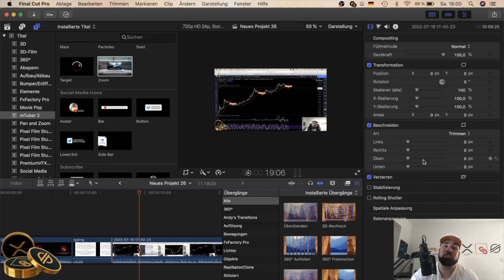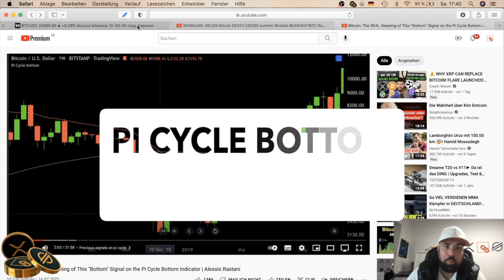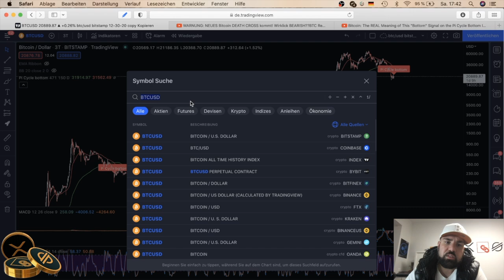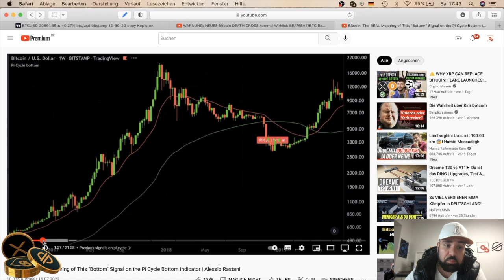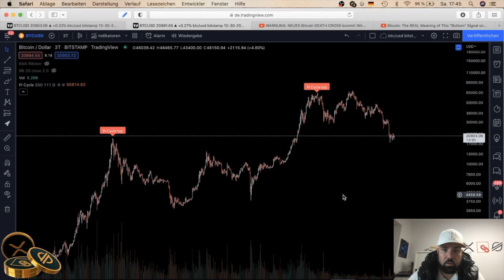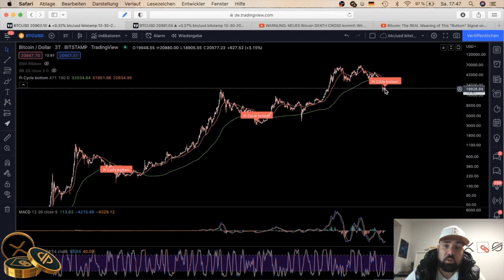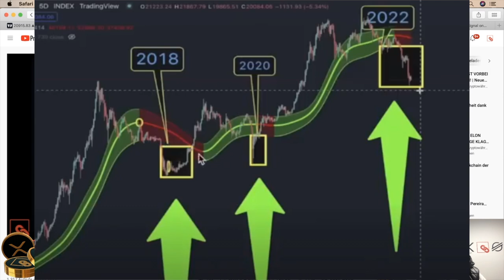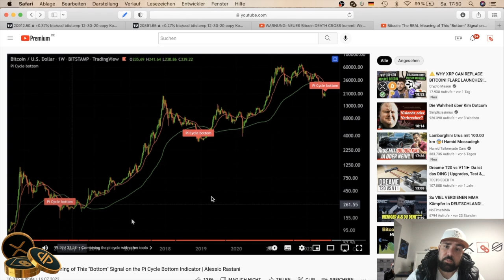WOW! BITCOIN BODEN BESTÄTIGT | PI CYCLE INDIKATOR | Alessio Rastani Reaction | BULLISH NEWS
👟 👟 👟 Hier gehts in die offizielle STEPN GERMANY Telegram Gruppe:👟 👟 👟